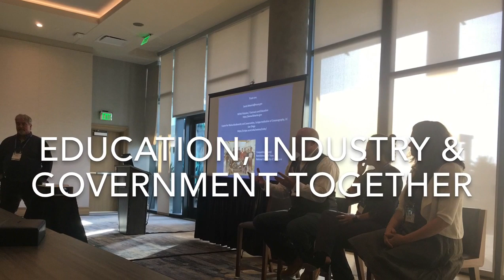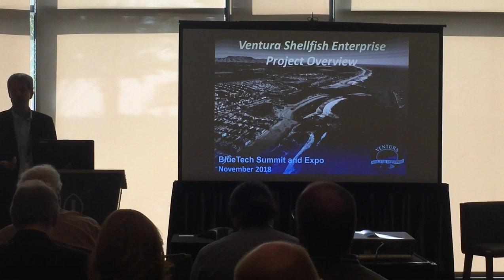BlueTech Week 2018-Todd